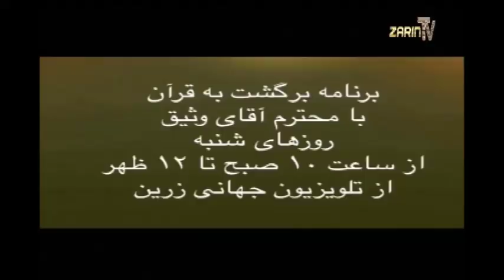[306]: Zarin TV. MAY 18, 2019 واعظین و مبلغین اصولاً بسوی کتاب خدا باید دعوت کنند نه بسوی روایات